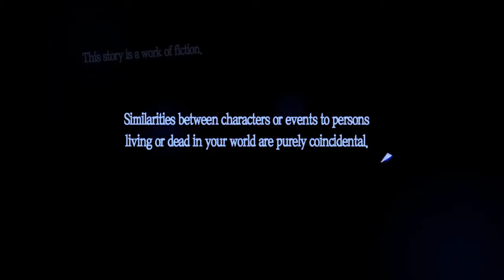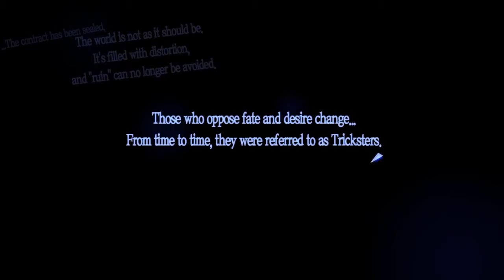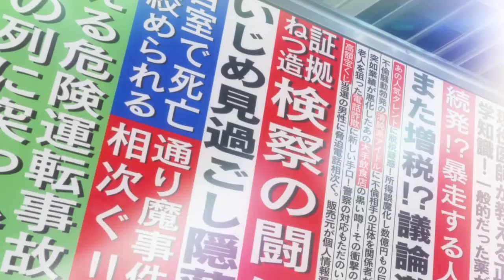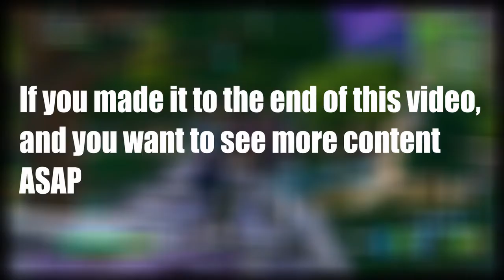Persona 5 Royal #1- Let The Game Begin!